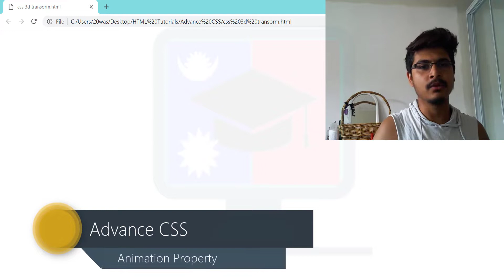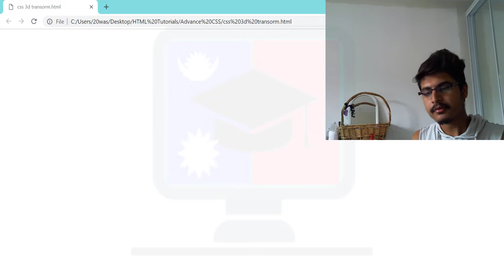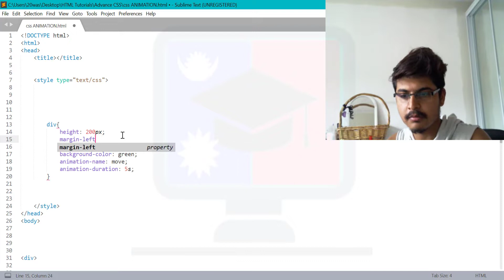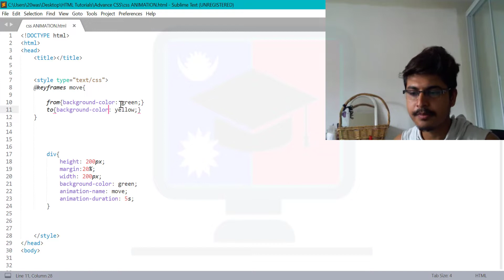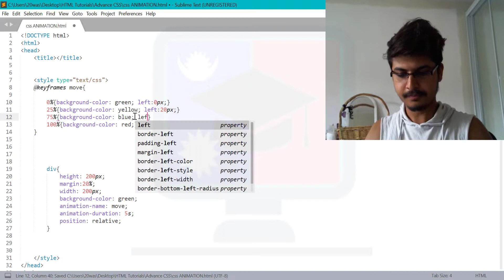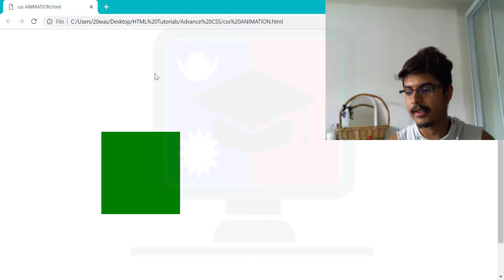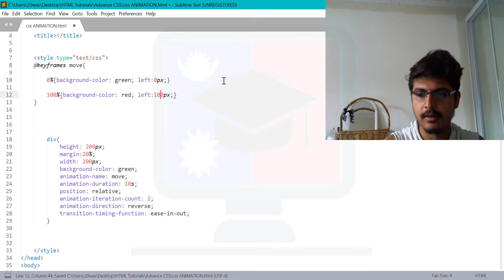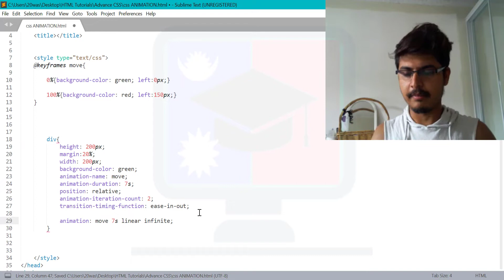Lecture 4: Advance CSS | Animation property | Explained in nepali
In this lecture. you will learn how to animate html element using css properties.